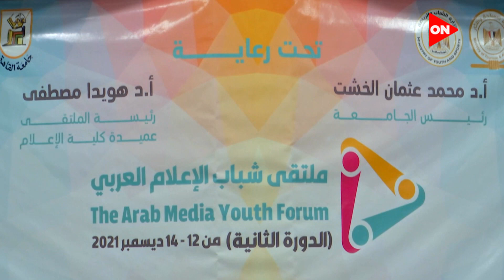"لفهم سوق الإعلام"..انطلاق ملتقى شباب الإعلام العربي في"إعلام القاهرة"بحضورعدد كبير من صناع الإعلام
حلقة اليوم 12 ديسمبر2021من برنامج  كلمة أخيرة للإعلامية لميس الحديدي وفيها أداء البورصة المصرية  في 2021 و لميس الحديدي تكشف خسائر الأعاصير العنيفة في الولايات المتحدة و قيادة تحت تأثير المخدرات و سكر و قيادة مسرعة و قتل خطأ..تعرف علي عقوبة المتهم في حادث الشيخ زايد